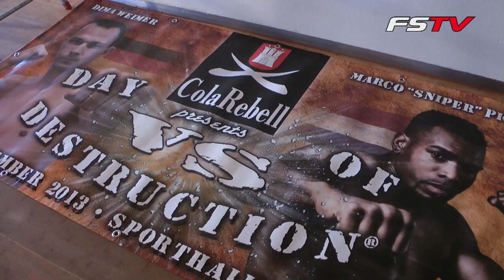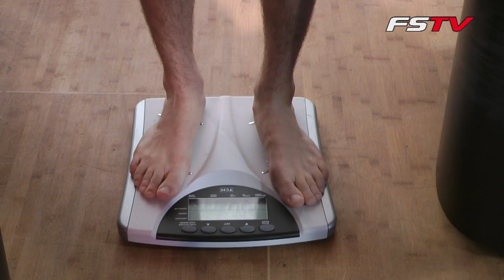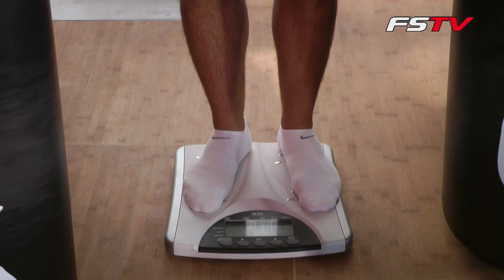Official weigh in - DAY OF DESTRUCTION 7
Press conference & official weigh in for the show DAY OF DESTRUCTION 7 "Europe's Most Wanted" with the Main Events: "The Sniper" Marco Pique (NED) vs Dima Weimer (GER) and the WFCA-European Championship between "TNT" Tim Thomas (GBR) vs Marcel Tratnik (GER).